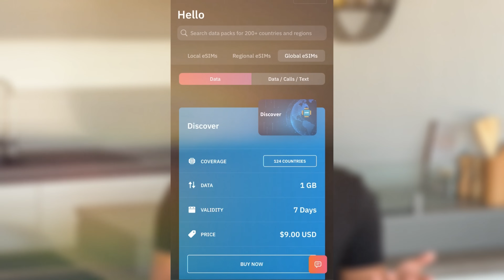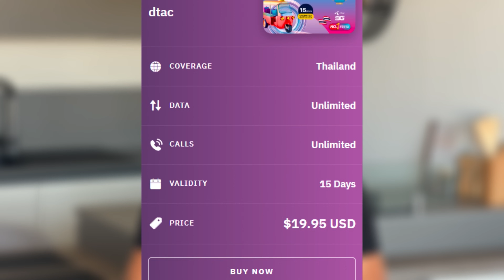Top 10 Outdoor Activities to do in Malta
These are 10 Outdoor activities to do in Malta!

In todays video you are going to learn about 10 outdoor activities to do in Malta. These fun activites can be done all year around. From exploring historic sites and breathtaking hikes, to thrilling water sports. Here are the time stamps:

01:25 - scuba diving Malta
02:25 - hiking in victoria lines
03:25 - rock climbing Malta
06:35 - cycling in Malta
07:00 - kayaking in Comino
07:35 - rent a bout around Malta
08:20 - surfing in Ghajn Tuffieha
09:10 - horseriding in golden bay
10:00 - wine tasting in Malta
10:55 - experiencing maltese festa